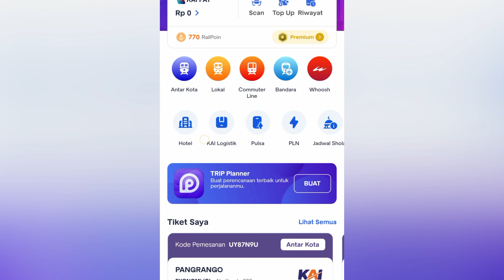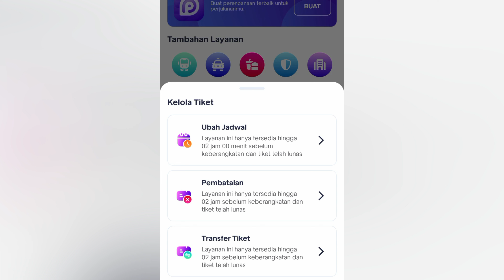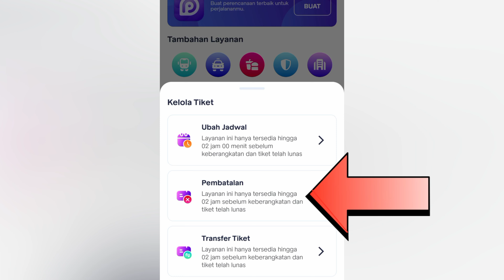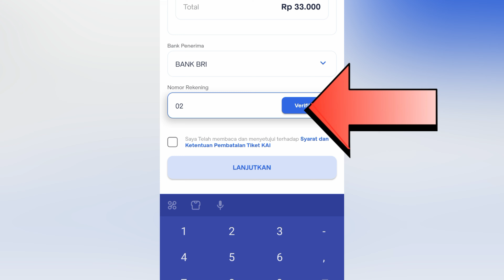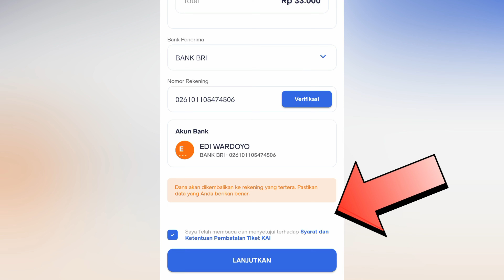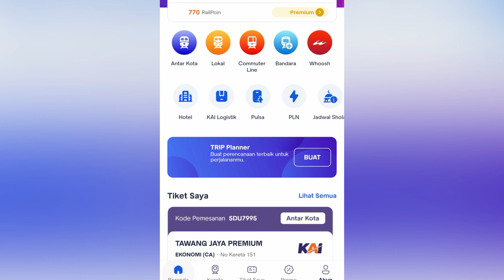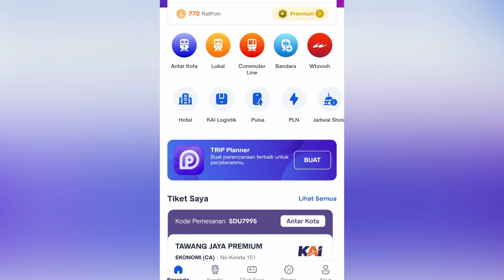TUTORIAL MEMBATALKAN TIKET KAI ACCES DAN MENERIMA PENGEMBALIAN DANA DALAM 7 HARI | TRIP NAIK KERETA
Video Tutorial cara membatalkan tiket kereta api terbaru

Silahkan request untuk the next video DI KOLOM KOMENTAR

Terima kasih.